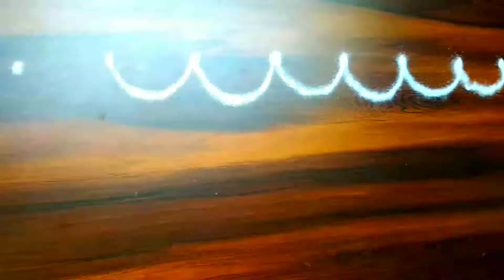मार्गशीर्ष गुरुवार विशेष बॉर्डर रांगोळ्या |easy border rangoli simple border rangoli small rangoli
मार्गशीर्ष गुरुवार विशेष 2 बॉर्डर रांगोळ्या |easy border rangoli simple border rangoli small rangoli

devdiwali rangoli
dev diwali easy rangoli
dots rangoli
rangoli
muggulu
kolom
peacock rangoli
simple rangoli
small rangoli
daily rangoli
diwali rangoli
dasara rangoli
navratri rangoli
रांगोळी
देव दिवाळी रांगोळी
देव दीपावली रांगोळी
मार्गशिर्ष गुरुवार रांगोळी
बॉर्डर रांगोळी
मोराची रंगोली
तुलसीविवाह रांगोळी
dev diwali rangoli
margshish guruvar rangoli
देव दिवाळी रांगोळी
देव दीपावली रांगोळी
Dev dipawali
Dev diwali
Gauri dish
daily rangoli designs
dev deepawali
dev diwali 2022
dev diwali varanasi
easy rangoli designs
rangoli art
varanasi dev diwali